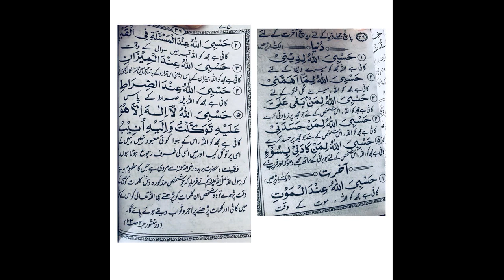PANCH JUMLAY jo Dunya o Akhirat Sanwar Saktay hein